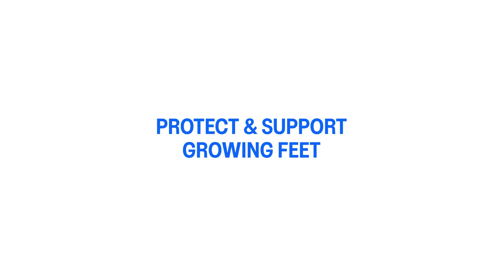ASICS Kids: From Active to Energised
See them grow into every step and move their mind with ASICS. Protect and support growing feet with ASICS Kids shoes, medically endorsed by the Sports Medicine Australia and the Physiotherapy Association.